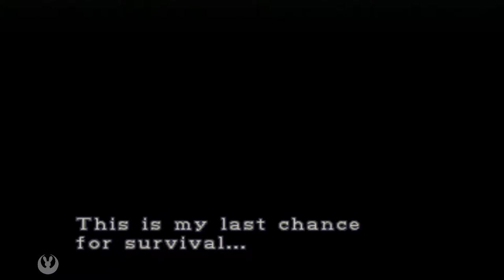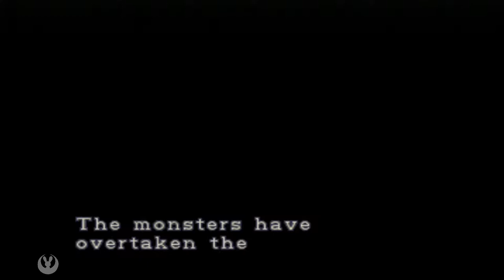Resident Evil 3: Nemesis #1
Sept. 28th daylight...Jill wears a mini-skirt to fight off the undead, as common sense dictates.